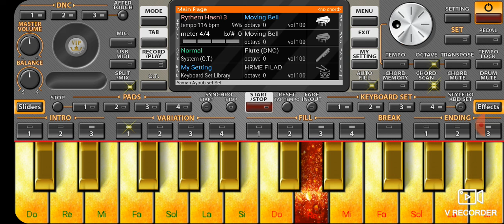تعليم شفتها خطفت قلبي الشاب حسني